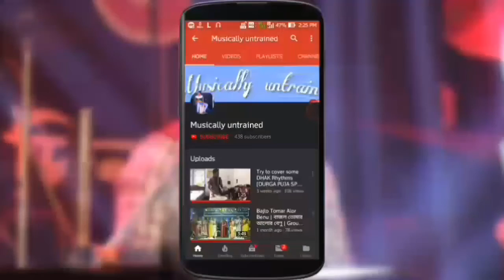Vic Firth P5A.3-5A.1 American Classic Wood Tip Drumsticks (Pack of 4) Unboxing and Review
cost me 2496 Indian rupees